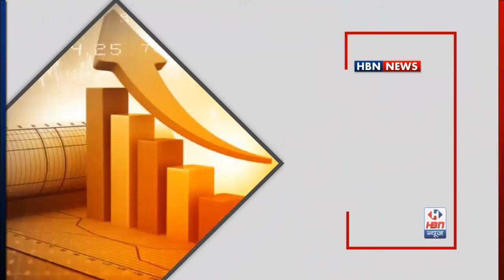डॉ आसमाँ प्रवीण द्वारा बाढ़ क्षतिग्रस्त गाँव वालो को राहत सामग्री बाटी गयी | HBN News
संवादाता- महुआ से सत्यम समीर की रिपोर्ट, HBN न्यूज़।

महुआ विधानसभा क्षेत्र के गोरिगम्मा पंचायत में बाढ़ से क्षतिग्रस्त गाँव वाले दूसरे जगह पलायन करने के लिए मजबूर है, वही ग्रामीणों का कहना है कि अभी तक हमारे पास कोई भी सरकारी मदद नही मीली है। मिली है तो सिर्फ आस्वासन। गाँव वाले त्रिपाल में रहने को मजबूर है। चापाकल डूब चुके है यहाँ के लोगो के लिए खाना एवं पानी की मुश्किल बढ़ती जा रही है।
कल वरीय पदाधिकारी भर्मण करने के बाद आस्वासन दिए। और आज रिपोर्टिंग करने के बाद डॉ आसमाँ प्रवीण राहत सामग्री बांटती देखी गयी।